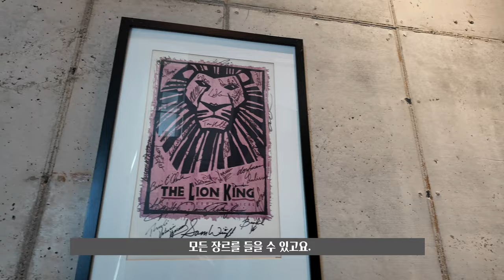매일 코스트코만 가나? 가을엔 힐링도 필요해. (콩치노 콩크리트)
OCIC FILM
비지니스 상담
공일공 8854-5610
오성민 감독
오감독의 또다른 채널도 구경하세요.